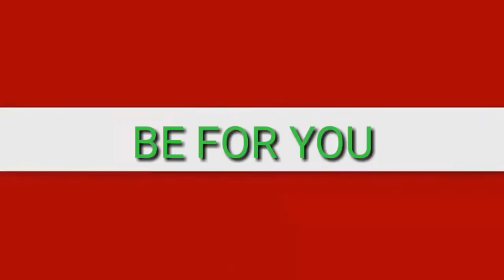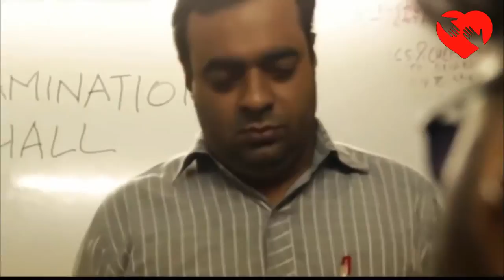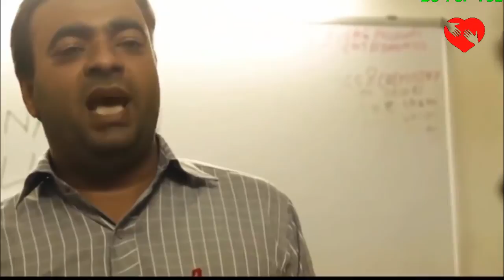How to impressed girls | by singing a song |Badshah style| कैसे लड़कियों को प्रभावित करे hindi 2017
How to impressed girls | by singing a song  |badshah style |

কিভাবে মেয়েরা impressed বাদশা স্টাইল |
ਕੁੜੀਆਂ ਨੂੰ ਪ੍ਰਭਾਵਤ ਕਿਵੇਂ ਕਰਨਾ ਹੈ | ਬੈਡਸ਼ਾਹ ਸਟਾਈਲ |
لڑکیوں کو کیسے متاثر براشا سٹائل |
कैसे लड़कियों को प्रभावित करने के लिए | बदशाह शैली |
करे

 SCHEDULE
Find new ( Every day ).